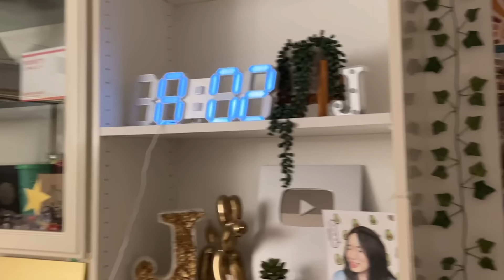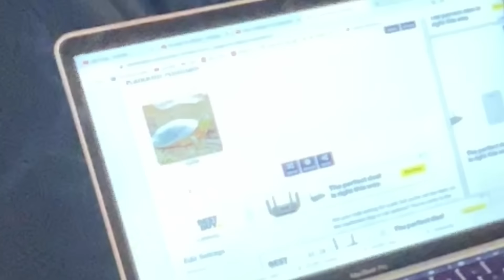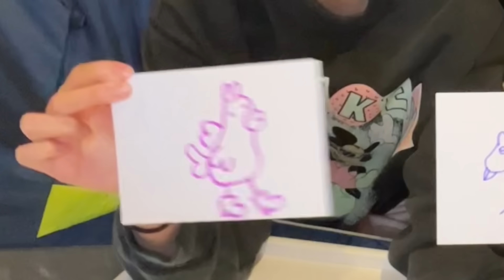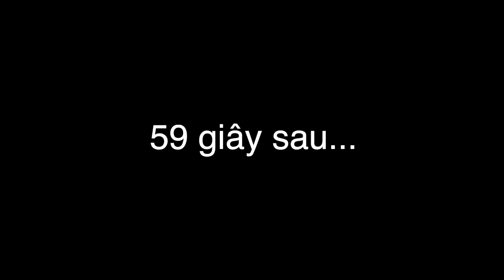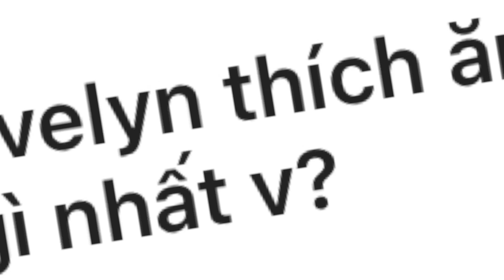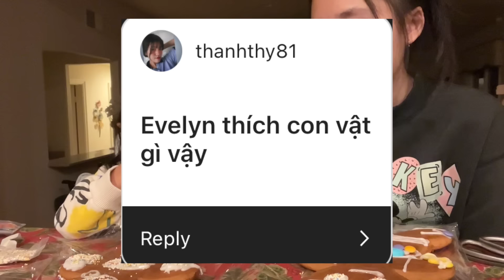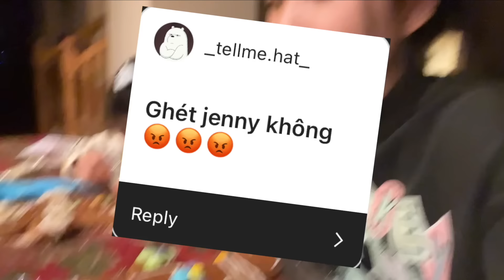THỨC TỚI SÁNG VỚI EM GÁI?!